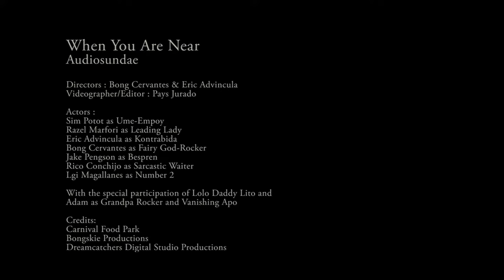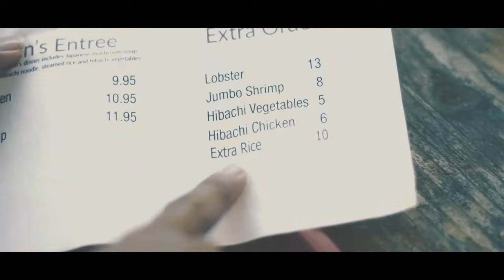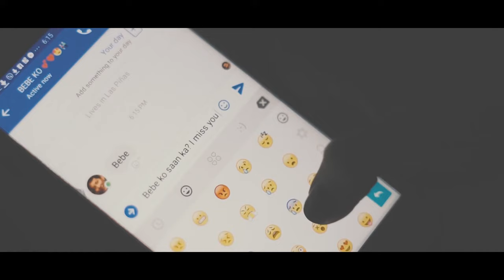Audiosundae - When You Are Near (Official Music Video)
The music video of Audiosundae's "When You Are Near"